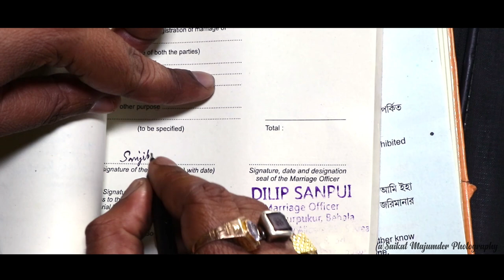Sanjib Weds Payel. A Wedding Trailer.